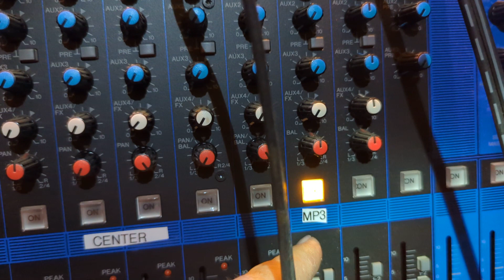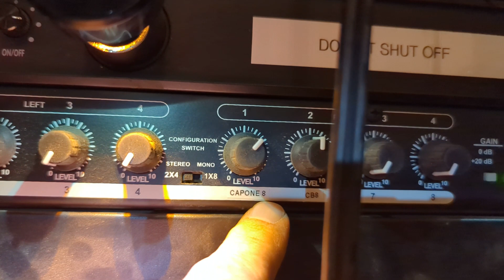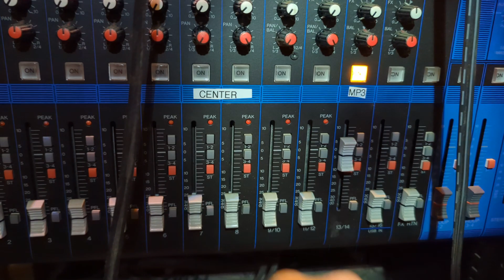New Mixer @ Speakeasy